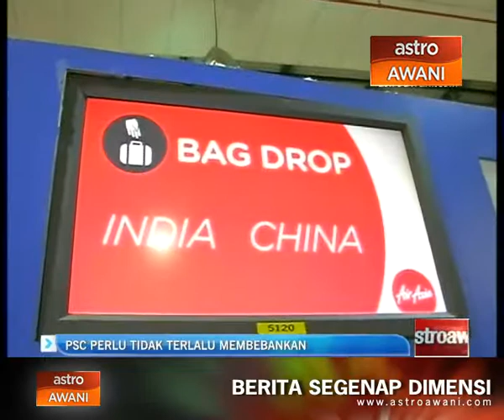PSC KLIA2 tidak patut terlalu membebankan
Kadar caj lapangan terbang atau PSC masih perlu dibincangkan oleh pihak MAHB dan AirAsia. Ini bagi menjamin peningkatan tersebut tidak membebankan penumpang.